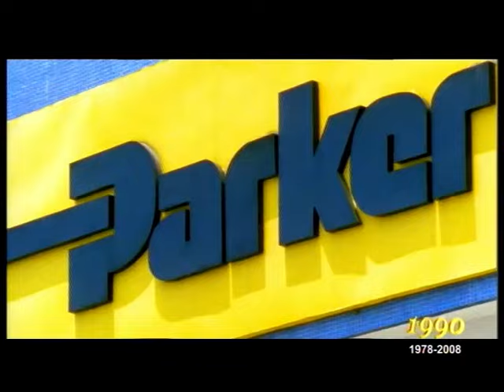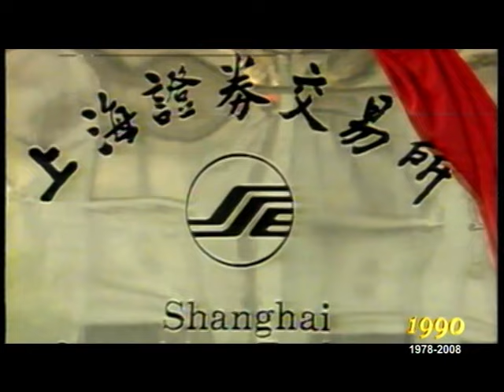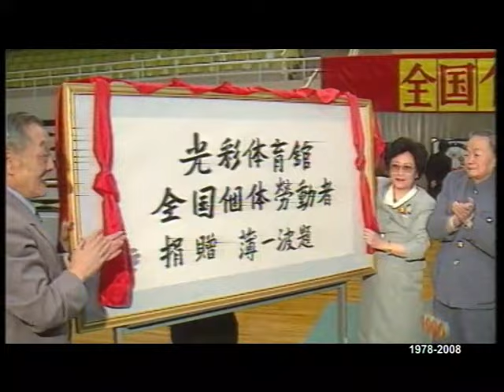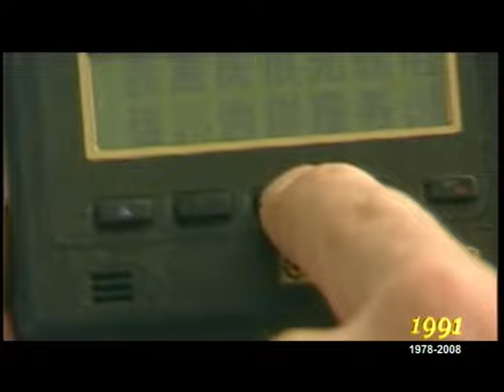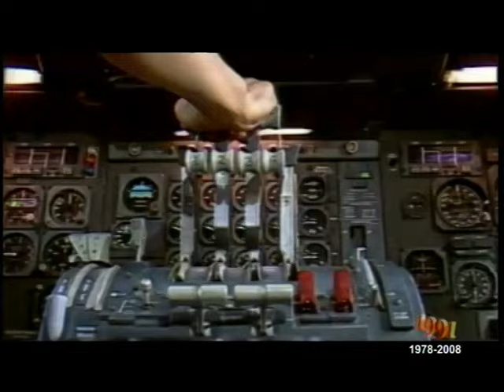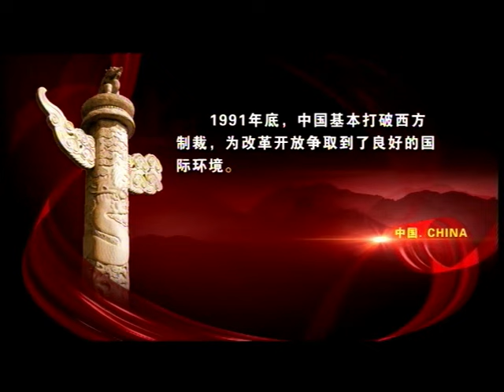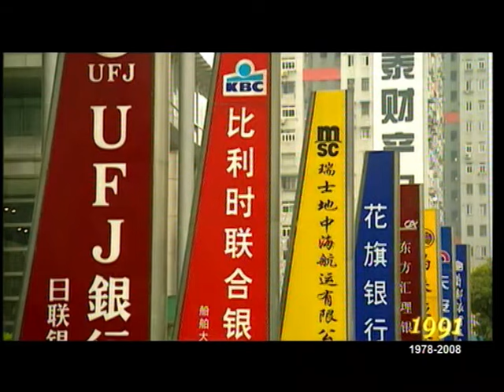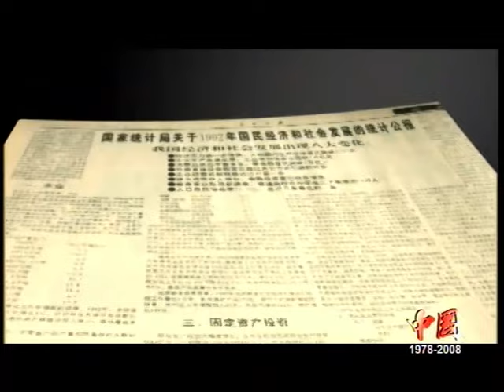1990年，朱镕基在上海秘密下达一个任务，邓小平亲自批准同意，江泽民都不敢插手？【华夏传奇】